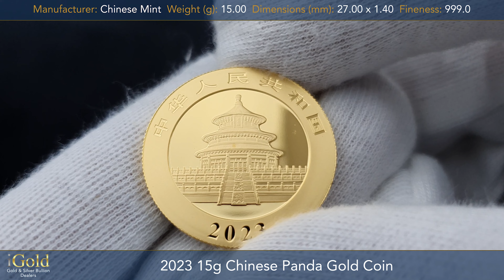2023 15g Gold Panda Coin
The 2023 15g Chinese Panda Gold Coin is a bullion coin produced by the China Mint as part of their popular Panda series. This particular coin features an image of a panda, which is a national symbol of China and a beloved animal around the world.

With its beautiful design and high level of purity, the 2023 15g Chinese Panda Gold Coin is a great addition to any collection or investment portfolio.

- Manufacturer: Chinese Mint
- Fineness: 999.0
- Dimensions (mm): 27.00 x 1.40
- Weight (g): 15.0000
- Denomination: 200 Yuan